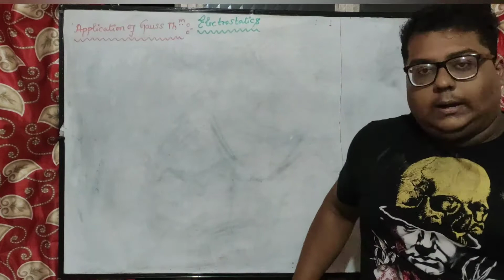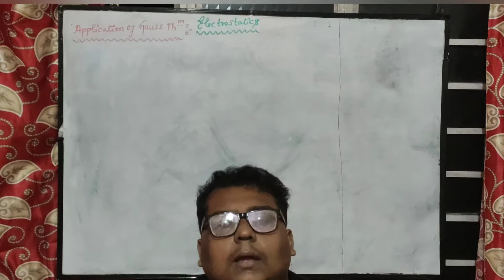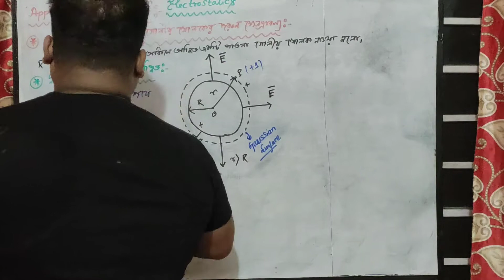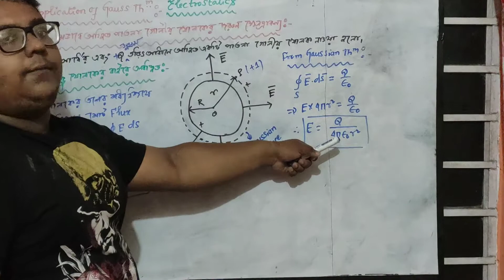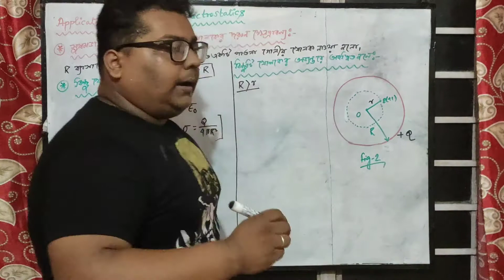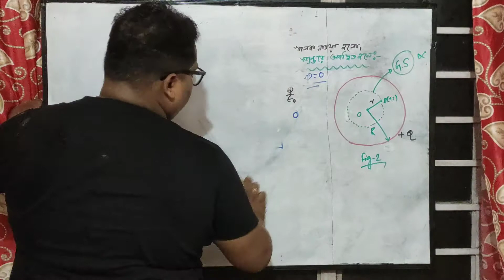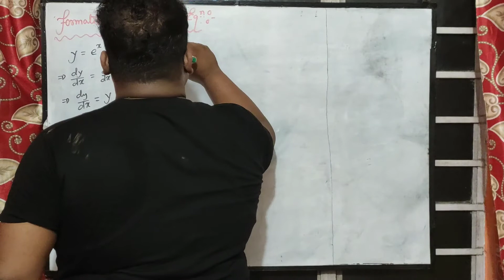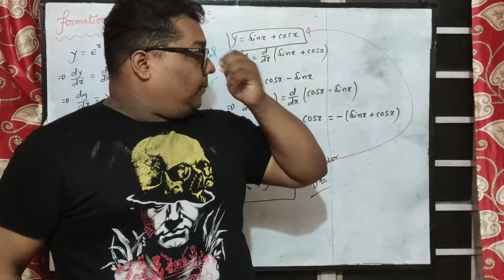ELECTROSTATICS 9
Differential equation formation